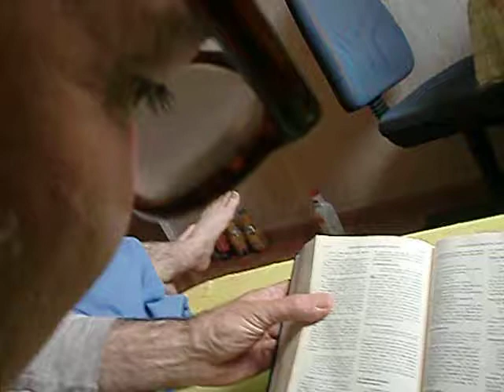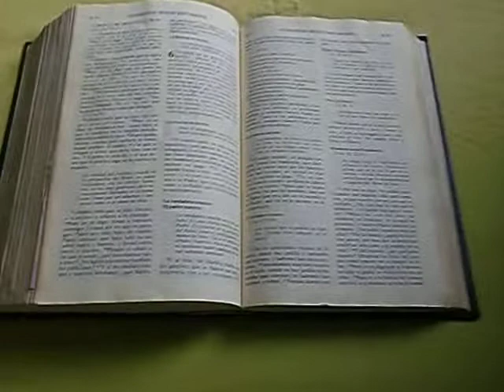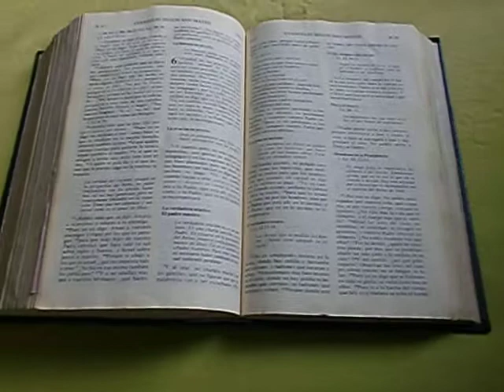CIMG2433.AVI - LA VERDADERA ORACION.EL PADRE NUESTRO,SEGUN SAN MATEO.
EL PADRE NUESTRO.ES LA UNICA ORACION QUE NOS ENTREGO JESUSCRISTO,Y LA AUTENTICA ,VERSION DE LA PAZ,ENCUMBRADA POR SU AUTOR.
EL PERDON.-ES LA PAZ UNIVERSAL,ES EL RECONOCIMIENTO,DE NUESTRAS IMPERFECIONES ANTE EL MUNDO,PORQUE HERMANO TRAS HERMANO,SI RECORREN EL PERDON,ESTE SE ESTENDERA Y FLORECERA TAMBIEN EN EL CIELO,DE PARTE DE NUESTRO CREADOR Y JUSTO PADRE,DIOS.
CARLOS ALBERTO ACOSTA AZUAJE POR LA DEFENSA DEL EVANGELIO DE CRISTO JESUS.BUSCAR EN GOOGLE.COM ES INFORMACION ABUNDANTE PUESTA A SUS ORDENES.REFLEXIONES.
BIBLIOTECA NACIONAL DE ESPAÑA Y REAL ACADEMIA DE LAS BELLAS ARTES DE SAN FERNANDO DE MADRID,INVESTIGADOR 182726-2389.